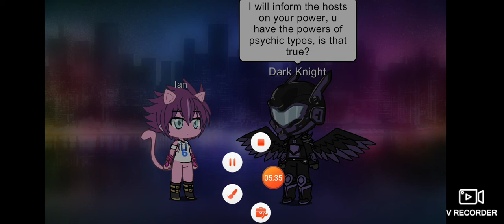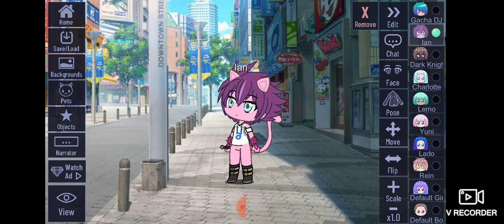(MY VERY FIRST GACHA VIDEO) (READ DESC FOR BIO) entry for the yinsuniversaltournament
WARNING: BAD GRAMMER AND EDITING PLEASE NOTE IM NOT EXPERIENCED IN GACHA VIDEOS THIS MY VERY FIRST ONE AND IM PROUD.

about Ian: Ian is a mew who was born in the planet known as planet pokeron (not owned by me) (the oc I created is owned by me tho) (and dark knight not my oc)

 He lives with his little sister who is a shiny mew and his mother and father who are both mews, (this is taken inspiration to the artist known as ChrisXross's very own Planet Pokeron)
for Ian life has been very good to him, his parents are so nice even his sister he's funny, smart, and ect. he loves making new friends even training to become stronger like his mother and father, he has his best friends at his school (which will be showed later) and as for planet pokeron it is a planet where Pokemon somehow managed to mutate into humanoids, for that reason is why the Pokemon on planet pokeron look like humanoids, but still have the abilities of Pokemon. for Ian he was born a mythical Pokemon meaning mew has the ability of psychic powers, he has no transformations yet, but he'll soon train more to keep growing and learn for what it means to be a pure hearted fighter

(HE'S NOT RIDICULOUSLY OVERPOWERED.)

(and sorry I couldn't give more bio, when I'm finished brain storming I'll do his full bio)